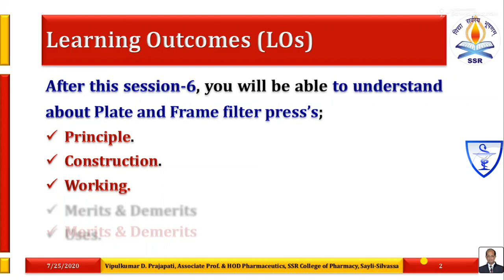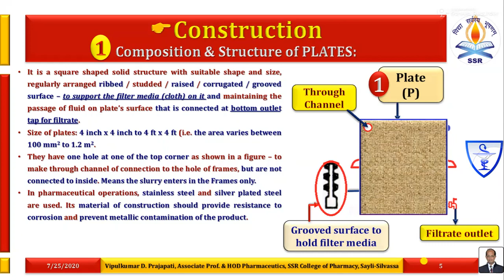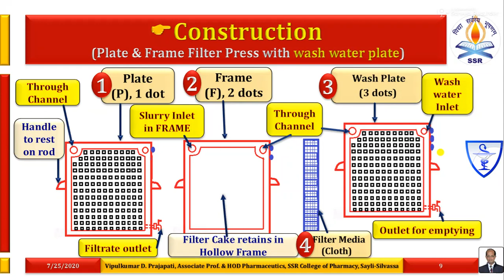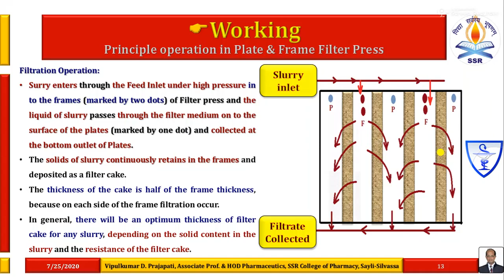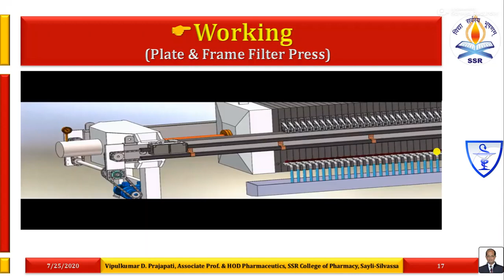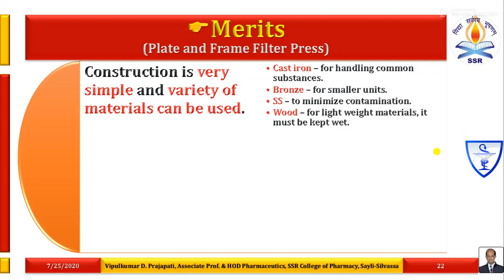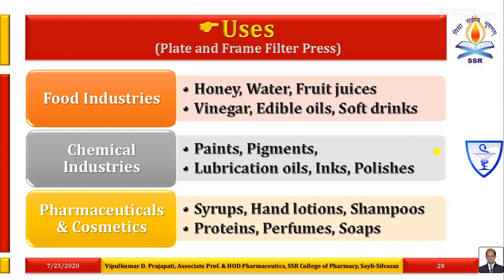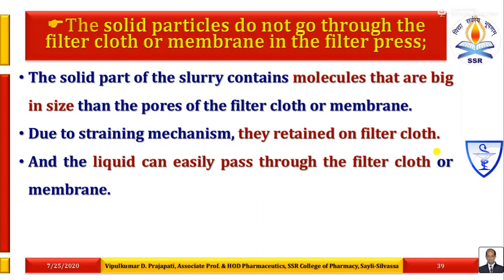Pharmaceutical Engineering Plate & Frame Filter Press Vipul Prajapati 25 07 2020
In this session - 6,  you all learn about Plate and Frame Filter Press with following points;
When is it used?, It's principle, construction, working, advantages, disadvantages, uses and modification.